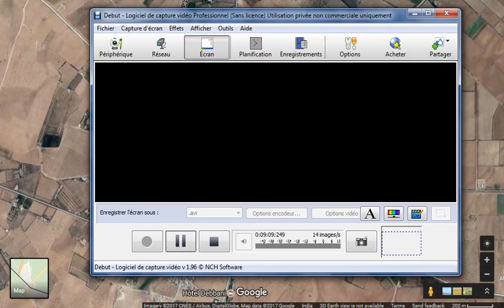شاهد الحدود المغلقة بين المغرب و الجزائر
شاهد الحدود المغلقة بين المغرب و الجزائر معبر زوج بغال